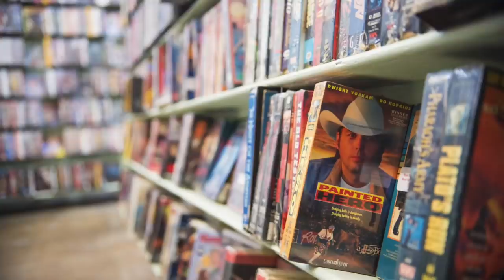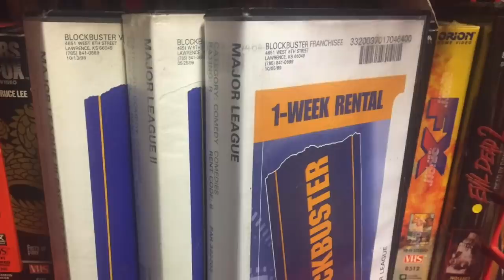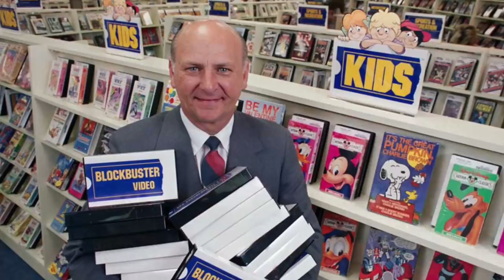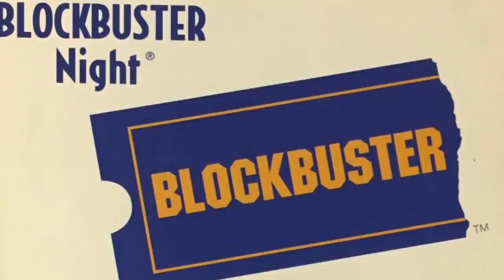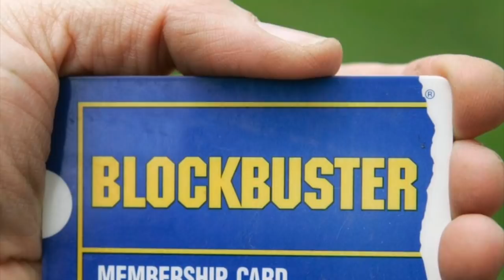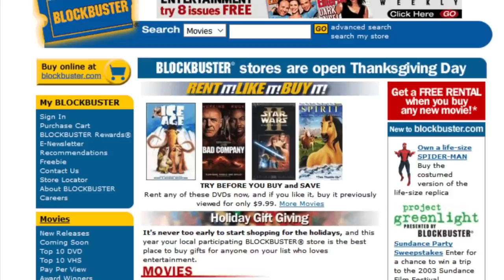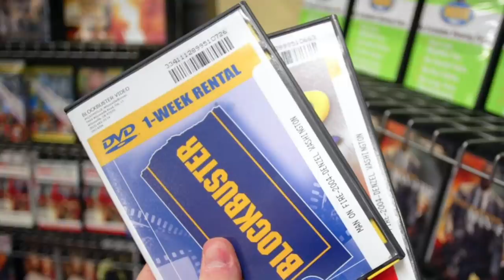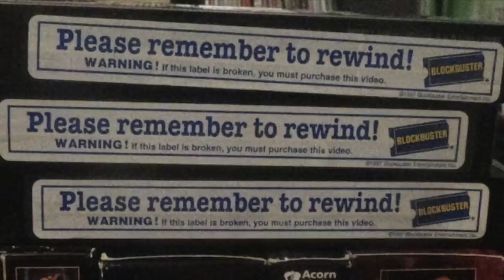BLOCKBUSTER VIDEO - Life in America